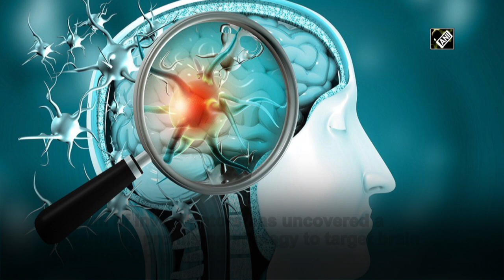Researchers discover new strategy to treat brain cancer patients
New Delhi, July 02 (ANI): A team of investigators has uncovered a potentially promising strategy to target brain tumours -- isocitrate dehydrogenase (IDH) genes, which are the most common brain tumours diagnosed in younger adults aged 18 to 45 years. Led by investigators at Massachusetts General Hospital, the finding of their study are published in Cancer Discovery, a journal of the American Association for Cancer Research. Prior work by the group, led by Mass General's Daniel Cahill, MD, PhD, Hiroaki Wakimoto, MD, PhD, and Julie Miller, MD, PhD, revealed that IDH mutant gliomas have a metabolic weakness making them especially susceptible to treatments that lower NAD+ levels, a ubiquitous and vital metabolic molecule commonly thought of as the "currency of metabolism" in cells. Also, previous work by other researchers found that chemotherapy activates an enzyme that stimulates NAD+ molecules to join together to make poly (ADP-ribose), or PAR, a key DNA damage signal. This PAR signal is a known susceptibility in IDH mutant gliomas. Researchers also discovered that activation of the enzyme by chemotherapy causes available NAD+ to be critically depleted for the production of PAR in IDH mutant glioma cells, but not normal cells. These findings indicated that maintaining high PAR levels (and low NAD+ levels), in combination with chemotherapy, may uniquely target IDH mutant glioma cells. Considering this, Hiroaki Nagashima, MD, PhD, research fellow and lead author, devised a new treatment strategy and tested it in tumour cells and animal models.